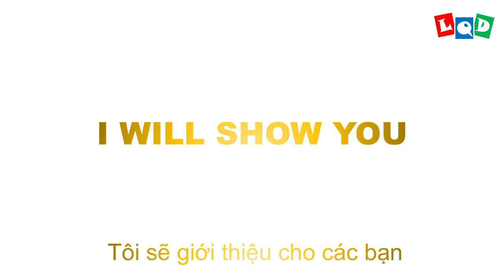June Trailer - LQD Money Origami